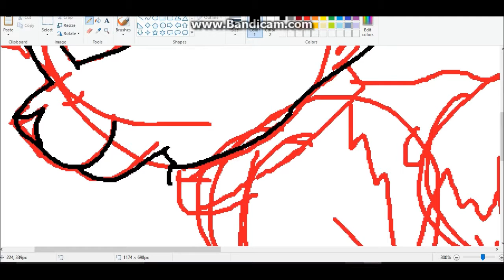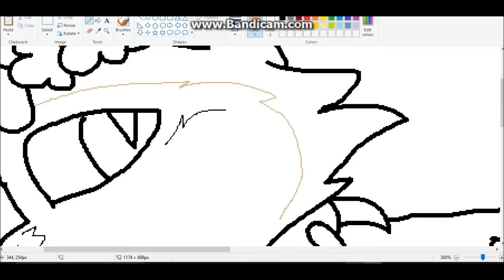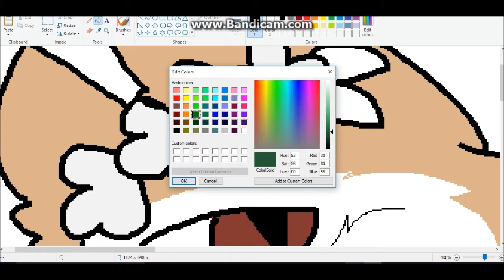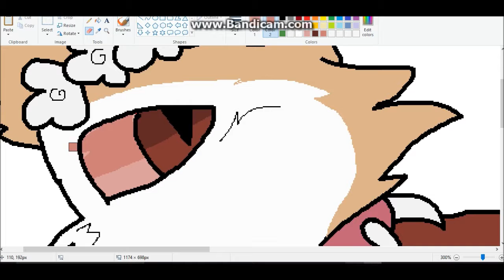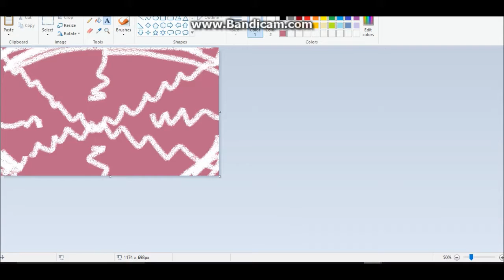Suprise fanart for Tiandra2004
Nothing belongs to me except for art and the video!